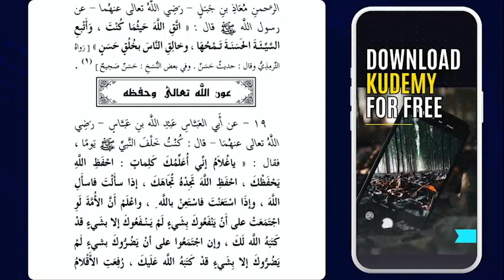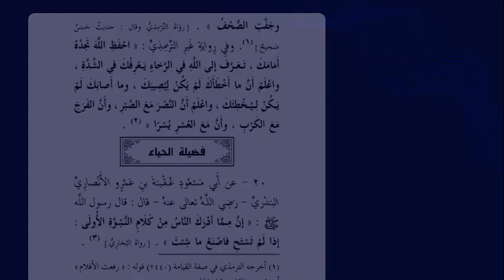Arba'una Hadith - Sashi na Bakwai